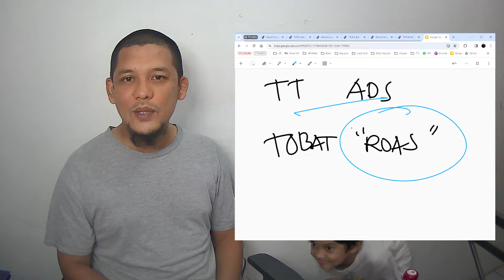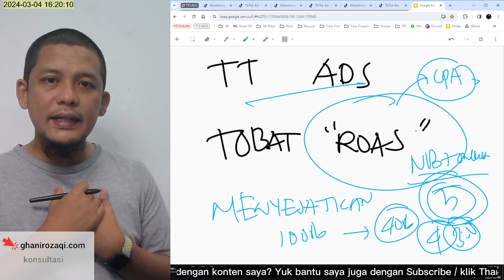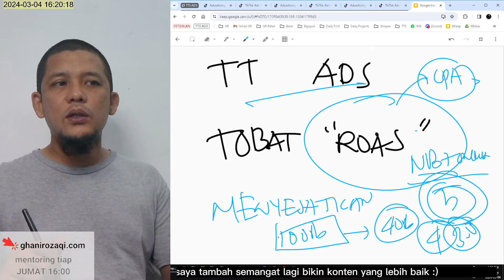[TT ADS] Tobat Pakai Optimasi ROAS | Optomasi ROAS vs Optimalisasi Purchase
Apakah Anda merasa frustasi dengan kinerja ROAS (Return on Advertising Spend) Anda di platform TikTok Ads? Jika iya, maka video ini adalah jawabannya! Di sini, kami membahas perbedaan antara optomasi ROAS dan optimalisasi pembelian, serta bagaimana Anda dapat meningkatkan efektivitas kampanye iklan Anda.

Optimasi ROAS telah menjadi fokus utama bagi banyak pengiklan di TikTok Ads, namun, apakah itu selalu menjadi pilihan yang tepat? Kami akan menjelaskan mengapa pengalaman kami menunjukkan bahwa optomasi pembelian mungkin lebih efektif dalam mencapai tujuan Anda.

Dalam video ini, kami akan membahas strategi konkrit untuk meningkatkan kinerja ROAS Anda, termasuk tips praktis untuk mengoptimalkan kampanye iklan Anda. Kami juga akan menggali lebih dalam tentang bagaimana faktor-faktor seperti fluktuasi basket size dapat mempengaruhi efektivitas strategi ROAS Anda.

Dengan melihat contoh kasus nyata dan penelitian mendalam, Anda akan mendapatkan pemahaman yang lebih baik tentang mana yang lebih cocok untuk bisnis Anda: optomasi ROAS atau optimalisasi pembelian.

Jangan lewatkan kesempatan ini untuk mengambil langkah lebih jauh dalam meningkatkan hasil iklan TikTok Ads Anda! Tonton video kami sekarang untuk mempelajari lebih lanjut dan mulai menerapkan strategi yang tepat untuk bisnis Anda.

Bagikan video ini kepada rekan-rekan Anda yang juga tertarik untuk mengoptimalkan kinerja iklan mereka di TikTok!